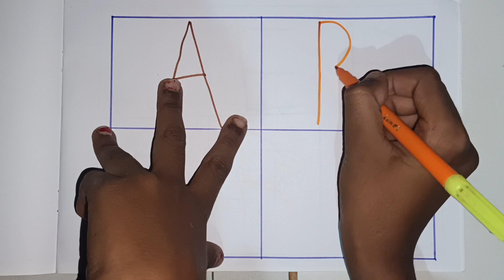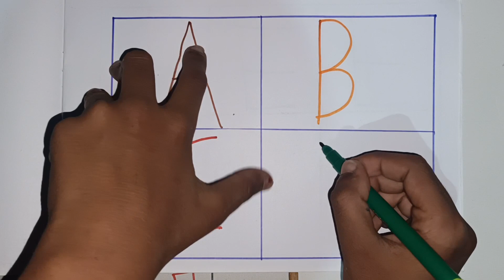Alphabets, phonics song, abcd, abcde, a for apple b for ball c for cat, अ से अनार, colours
areductionaltv AR Educational TV
Abcd ato z alphabets a for Apple 🍎 b for Ball 🏀 c for cat 😺 english alphabet shikhe

abcde
abcd
abcd song
jungle wala
phonics song
Alphabet shikhe
Alphabet yad kare
Learning alphabet
English alphabet
Counting shikhe
Counting yad kare
Ginti shikhe
One two three four
Kids video
abcd
a for apple
123
abcde
cartoon
phonics song
abcd song
abc song
e
a aa e ee songs
a for apple meaning
a se anar
apple apple
infobells telugu rhymes
अ आ इ ई उ ऊ ए vec P ओ औ
अ vec H अनार
123 4